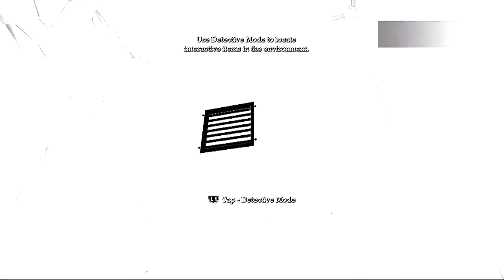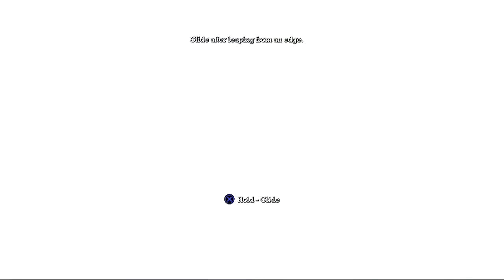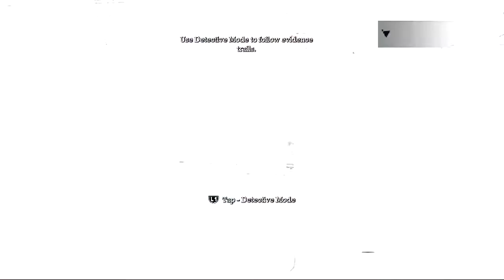Batman Return to Arkham Asylum Playthrough Part 1 Intro